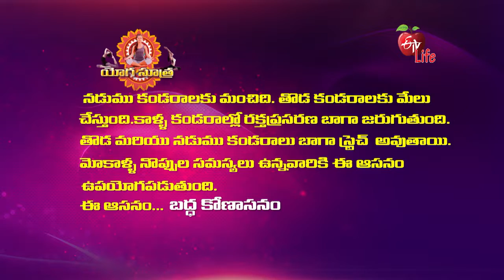Baddha Kona Asana (with block) | బద్ధ కోణ ఆసనం | Quick Recap | ETV Life